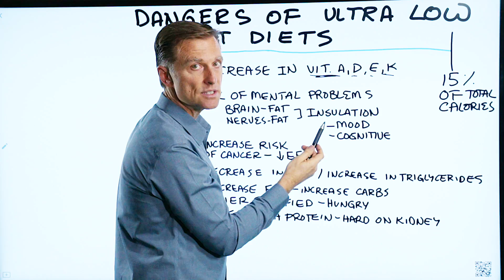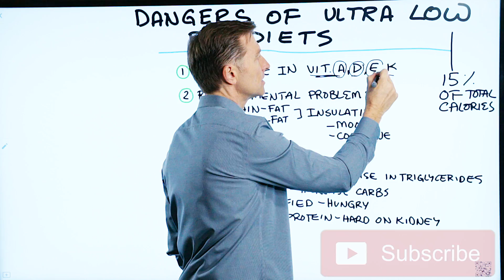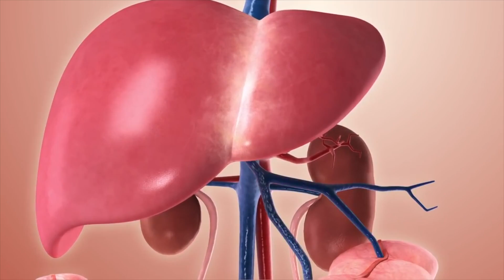Dangers of an Ultra Low Fat Diet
Are you considering a low-fat diet? Watch this first.

Timestamps
0:04 Low-fat diets
0:08 The diet I recommend
0:15 Why low-fat diets don’t work
0:35 Low-fat diet dangers

In this video, we’re going to talk about the dangers of an ultra low-fat diet.

I’m talking about a low-fat diet where the fats make up only 15% of your total calories. With the diet I recommend, fats make up about 70% of your total calories.

Why low-fat diets don’t work:
Well, there are a lot of things in fat that we need, such as fat-soluble vitamins and essential fatty acids. Fat is also needed to make structural parts of our tissues—including cell membranes.

1. Decrease in vitamins A, D, E, K
2. Risk of mental problems
3. Increased risk of cancer
4. Decrease in HDL/increase in triglycerides
5. Decreased fat—increased carbs
6. Never satisfied—hungry
7. Low-fat high protein—hard on kidneys

I hope this video helps you understand the dangers of a low-fat diet, and why it just doesn’t work for most people.